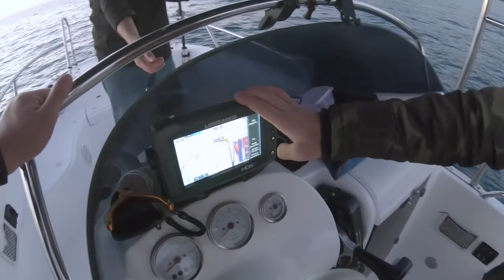DENİZDE DEV BALIK AVLADIM !!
DENİZDE DEV BALIK AVLADIM !! videomuz sizlerle arkadaşlar bu gün balık günlüklerinden savaş abi ile beraber Antalya'da harika bir balık avına çıktık ve çok büyük bir balık tuttuk.  Efsane bir video oldu umarım sizlerde izlerken eğlenirsiniz iyi seyirler. Kırmızı balık gölde avı çok yakında :)

Track: Release The Beast
Artist: Killrude

Türkiyenin En İyi YouTube Kanalı